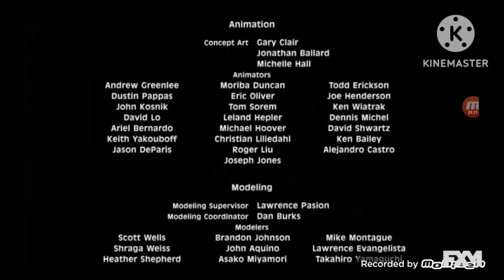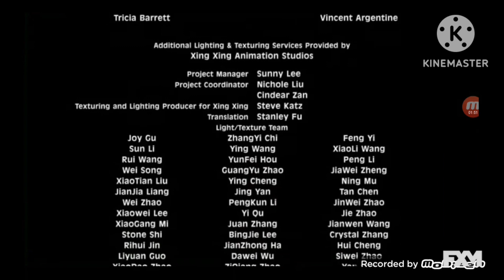Foodfight (2012) End Credits FXM On Demand